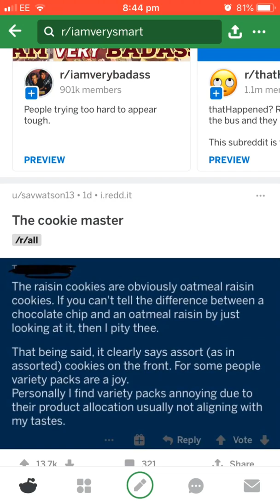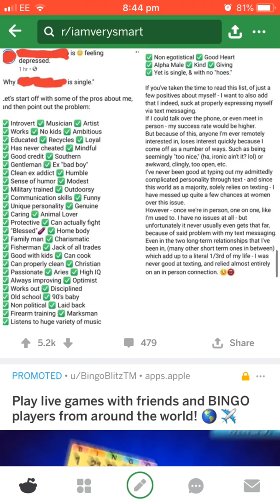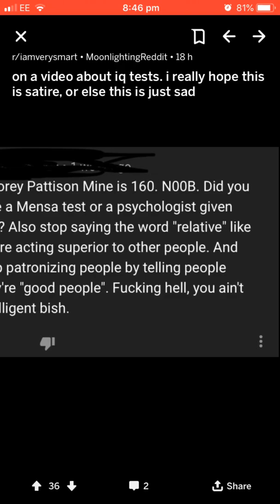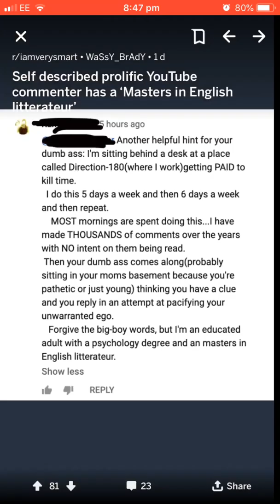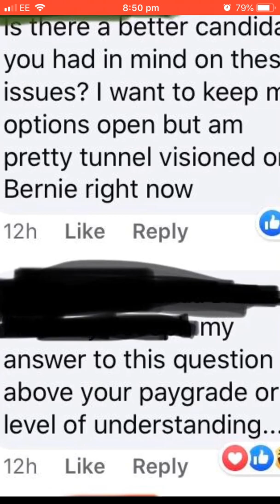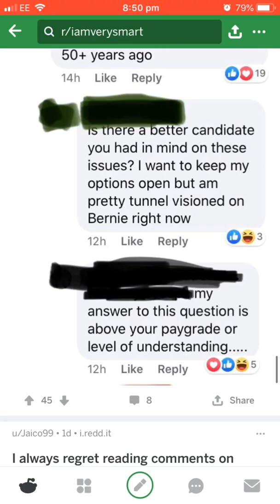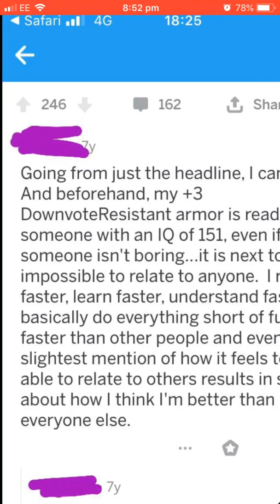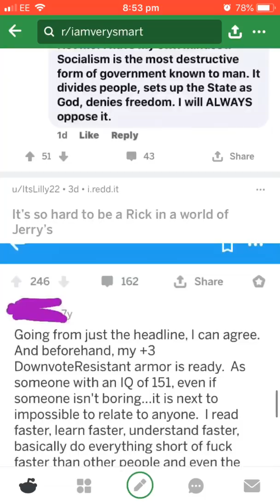The “Smartest” People On Reddit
My First Reddit Video... Let’s See How It Goes